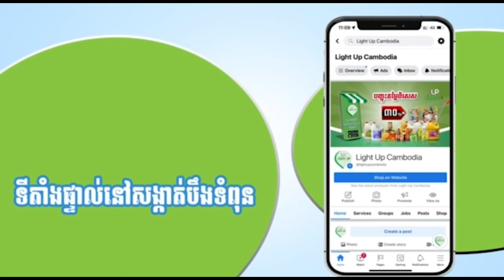ឯកឧត្តម ទេសរដ្ឋមន្ត្រី គន់ គីម ជួបសំណេះសំណាលនិងសួរសុខទុក្ខអតីតយុទ្ធជន ជាជនពិការខេត្តកំពង់ឆ្នាំង